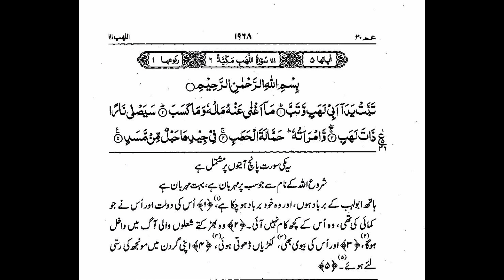Surah-Lahab 111|| Asan Tarjuma Quran || By Mufti (Taqi Usmani) || سورہ لھب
Why Choose Hannan Academy:

Experienced Instructors: Our knowledgeable and caring teachers are dedicated to nurturing your Quranic journey.

Flexible Learning: We offer flexible schedules to accommodate your busy life.

Holistic Approach: Our curriculum emphasizes not only Quranic recitation but also understanding and application of its teachings in your daily life.

Join us at Hannan Academy and embark on a profound and transformative journey through the Quran. Whether you're a beginner or looking to deepen your knowledge, we're here to guide you every step of the way.

Enrich your life with the beauty and wisdom of the Quran. Start your Quranic journey with us today.